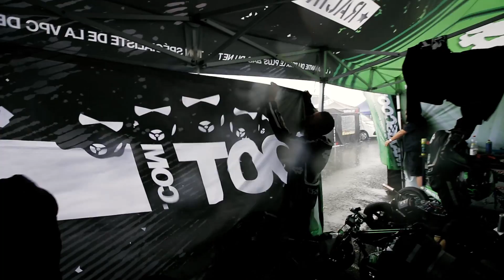Scooter-Attack presents | Drag Race Event Bordeaux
Wir waren im weit entfernten Bordeaux in Frankreich und haben dort ein Drag Race Event besucht!